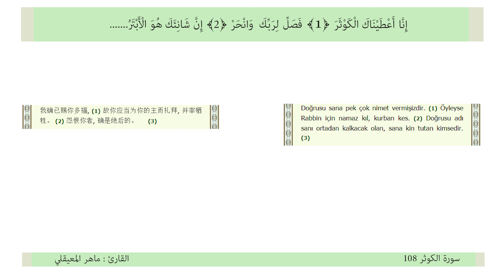تفسير سورة الكوثر بأللغة الصينية والتركية